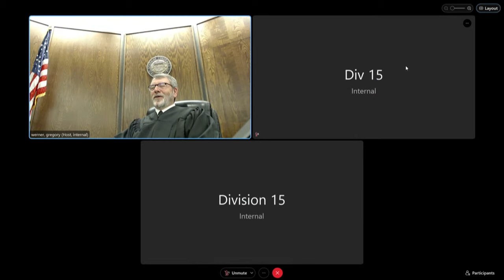Letecia Stauch trial live stream: Jurors shown Leticia's interview with FBI (continued)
Letecia Stauch is accused of killing her stepson Gannon Stauch in January 2020

Gannon, 11, was reported missing from his Lorson Ranch neighborhood on Jan. 27, 2020, leading to a huge statewide search for the boy. His remains were found inside a suitcase under a bridge in northwestern Florida in March 2020, about six weeks after Letecia Stauch's trip there.

An autopsy showed that Gannon had been shot and stabbed, and he appeared to have defensive wounds on his hands, according to court testimony.

9NEWS (KUSA) is located in Denver, Colorado.